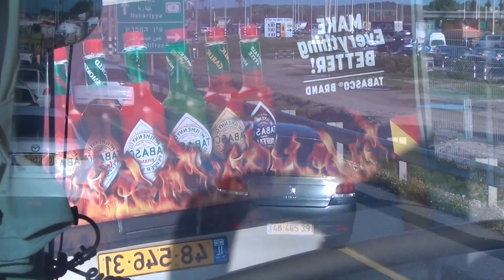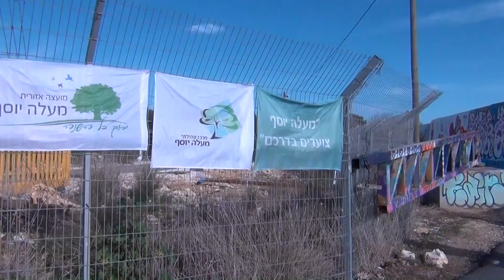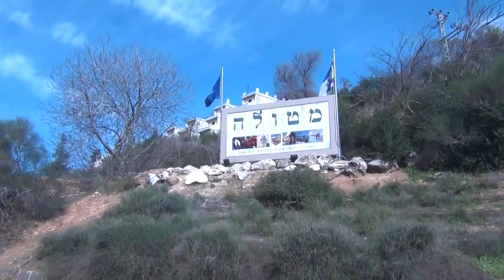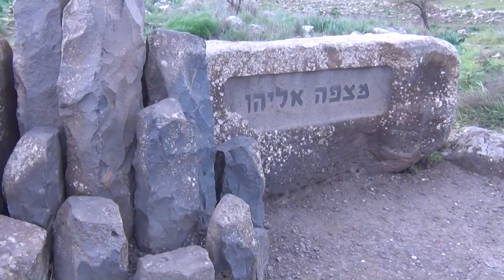רמת יוחנן טיול זרימות לגולן ינואר19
טיול למפלי הגולן אירגו ירמי והדריך אבי טלמון
צילום ועריכה אביבה פינלס אולפן הפקות רמת יוחנן